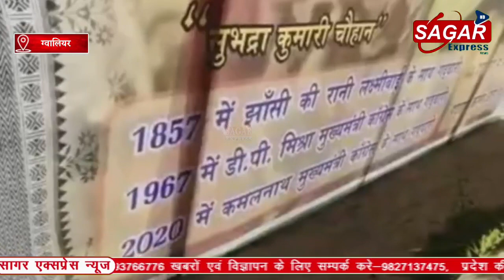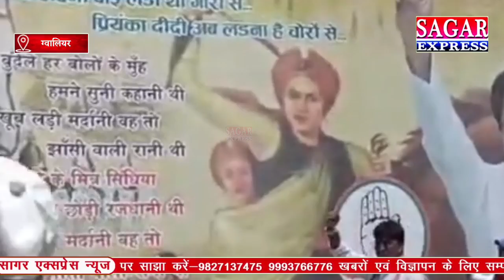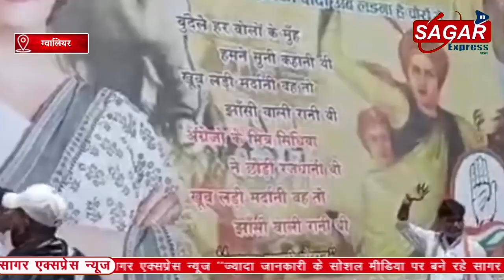प्रियंका दौरे पर लगे पोस्टर अंग्रेजों के मित्र सिंधिया ने छोड़ी राजधानी थी